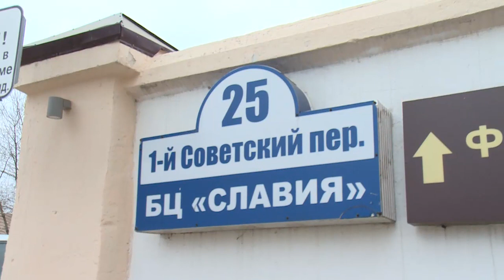Чиновники вышли на субботник! А жители?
Снег растаял, а значит, самое время приступить к уборке территории. Пример жителям в минувшую субботу подали сотрудники Администрации городского округа Щёлково.